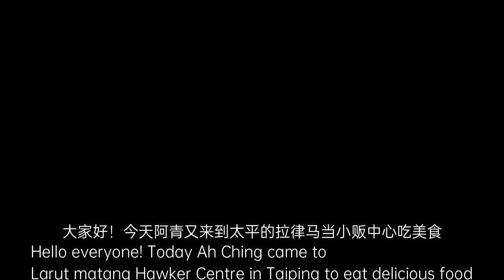太平一家人气很旺的潮州鱼丸粿条，一次炒十几碗，一出锅就卖完，从开业到歇业都没停过……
地址：34000 Taiping, Perak
地址链接：拉律马当小贩中心